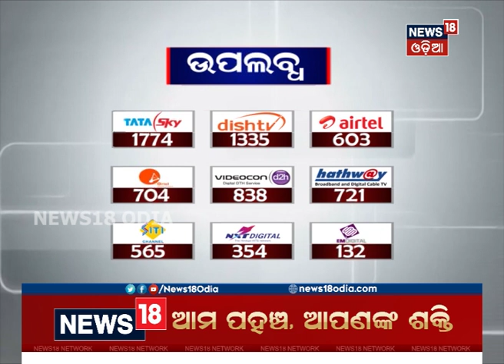ପ୍ଲାଟ୍‌ଫର୍ମ ୧୯, ବିତର୍କର ମହାମଞ୍ଚ EP-4: ଶୁଣନ୍ତୁ କ’ଣ କହୁଛନ୍ତି ବାଲେଶ୍ବରର ଜନତା